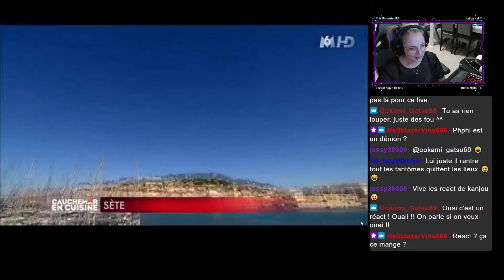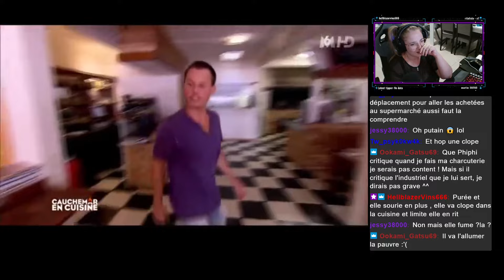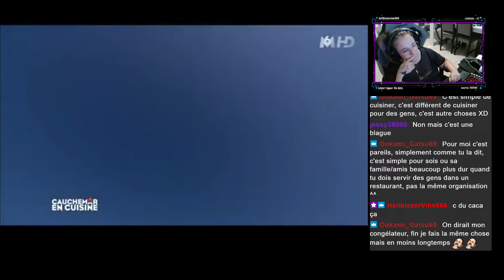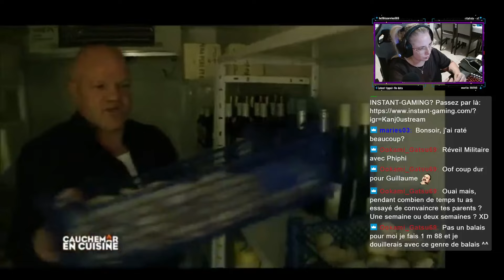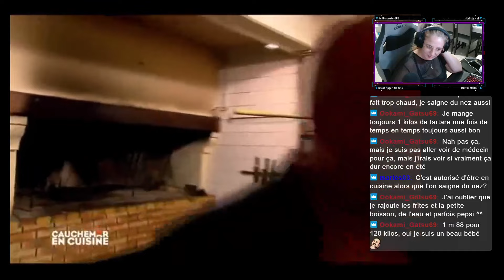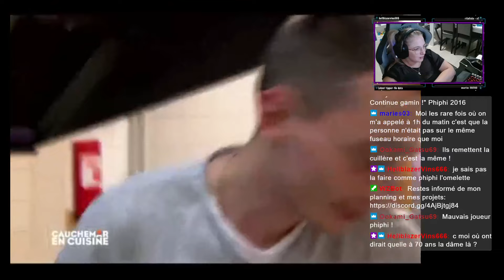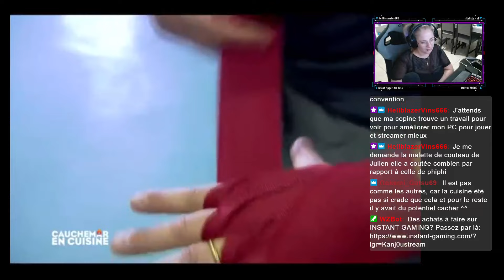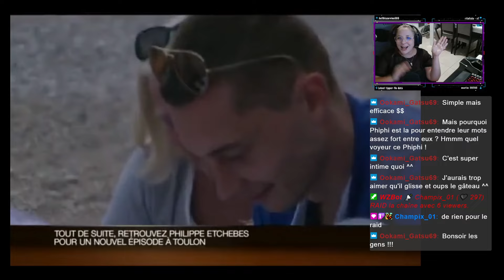React by KanjOu': Cauchemar en cuisine: Sète